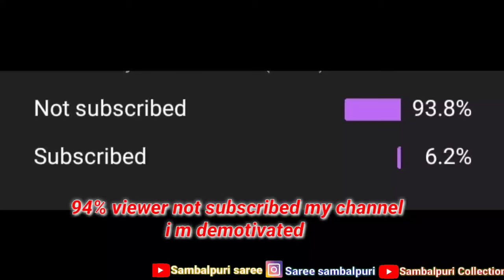Pure patta saree with blouse piece Price:- 13800 By Sudam meher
sambalpuri saree
cotton sambalpuri saree
sambalpuri saree online